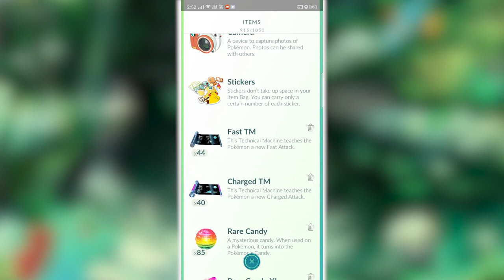Get Free Premium Battle Pass in Pokemon Go | Pokemon Go Free Raid Pass Trick